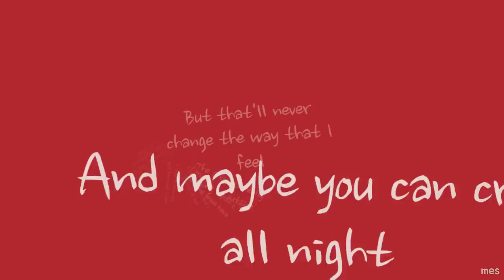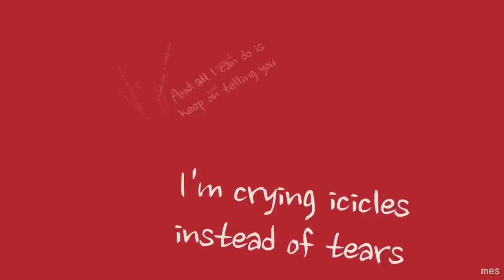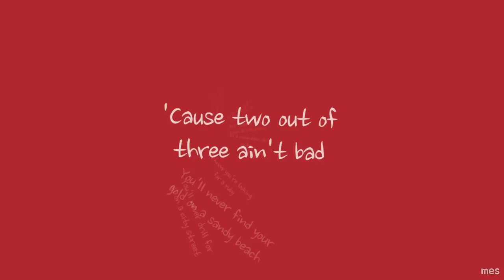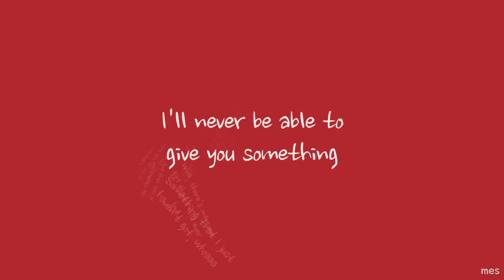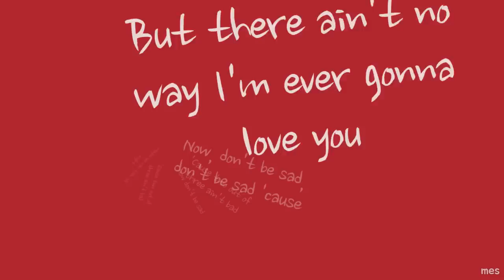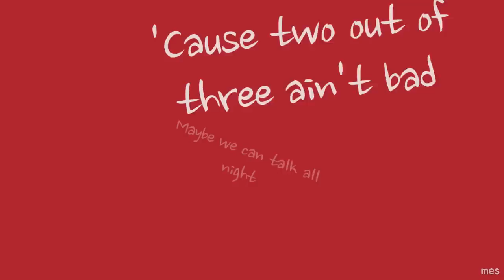Two Out of Three Ain't Bad | Meat Loaf | Lyrics ☾☀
Released | October 21st, 1977